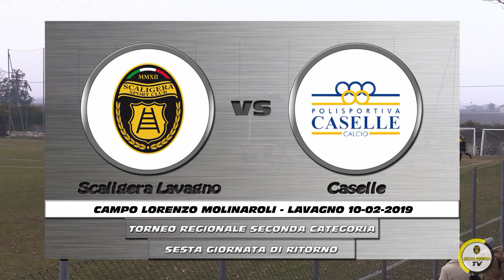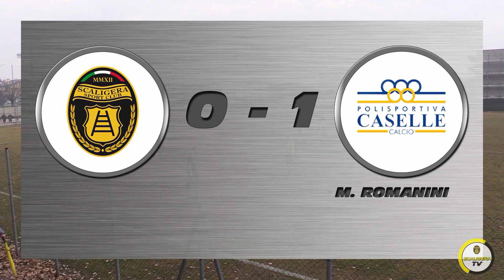Scaligera Lavagno vs Caselle 0-1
Torneo Regionale di seconda categoria figc - 6^ giornata di ritorno 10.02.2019 - campo sportivo Lorenzo Molinaroli - Lavagno - VR